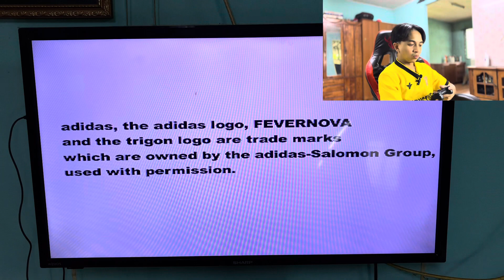GAME STICK LITE MENGIMBAU KENANGAN ZAMAN KANAK-KANAK